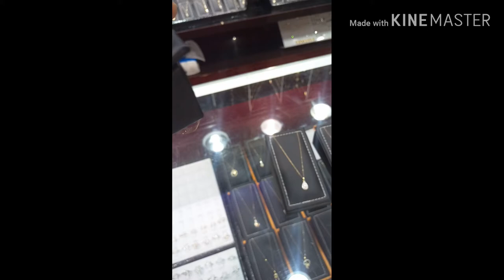current gold rate in saudi arabia markets, latest saudi news today 13-2-2020